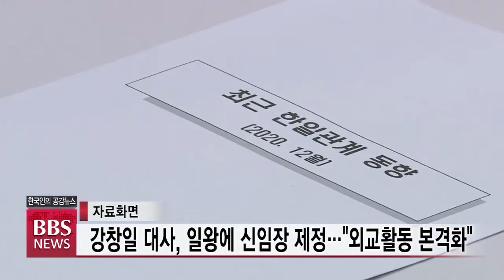[BBS뉴스] 강창일 대사, 일왕에 신임장 제정...“외교활동 본격화”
강창일 일본 주재 한국대사가 부임 넉 달 만에 특명대사로서 외교활동을 본격화할 수 있게 됐습니다.

강창일 대사는 어제 오전 도쿄에 위치한 일왕 거처에서 나루히토 일왕에게 신임장 정본을 제출했다고 주일 한국대사관이 전했습니다.

강 대사는 일왕에게 문재인 대통령의 안부를 전하고, 한일관계를 한층 더 높은 수준으로 발전시키기 위해 최선을 다하겠다며 포부를 밝혔습니다.

주일 대사관측은은 "신임장을 제정함으로써 강창일 대사가 이후 일본 내에서 '주일본 대한민국특명전권대사' 자격의 모든 외교활동이 가능하게 됐다"고 설명했습니다.